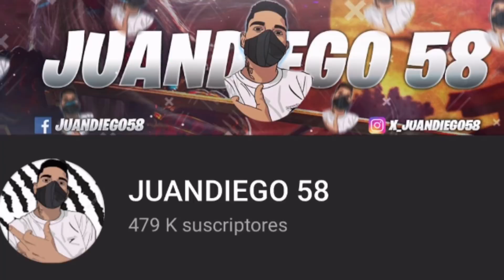MI NIVEL NO EXPIRA 🔥 PURO ROJO FREE FIRE 👹